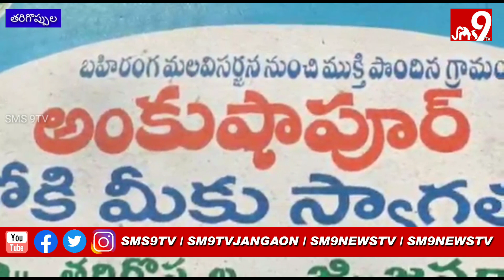మానవత్వం చాటుకున్న ముక్కెర తిరుపతి రెడ్డి // SMS 9TV //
ప్రజలకు సేవ చెయ్యడమే కాదు మనుషుల్లో మానవత్వం కూడా ఉందని చాటుకున్నారు సామాజిక వేత్త ముక్కెర తిరుపతి రెడ్డి. జనగామ జిల్లా తరిగొప్పుల మండలం అంకుషపూర్ గ్రామంలో గతవారం రోజుల క్రితం ఇద్దరు పాడిరైతులకు చెందిన 9పశువులు అనుమానాస్పద మృతి చెందగా సోషల్ మీడియాలో వైరల్ కావడంతో రైతుల కన్నీటి బాధను చూసి, అంకుషపూర్ గ్రామానికి వెళ్లి రైతులను పరామర్శించి మానవత్వంతో 2లక్షల విలువగల 2 పాడి పశువులను  సామాజికవేత్త ముక్కెర తిరుపతి రెడ్డి రైతులకు అందజేశారు. తోటిమనిషిగా మానవత్వం చాటుకున్న ముక్కెర తిరుపతి రెడ్డిని అంకుషపూర్ గ్రామ రైతులు సన్మానించరు. పేదప్రజలకు సేవ చెయ్యడమే లక్ష్యంగా గత 15 సంవత్సరాల నుండి సహాయం చేస్తున్నని, నియోజకవర్గంలో ఎంతో మంది పేద అమ్మాయిల పెండ్లిల్లకు పుస్తెమెట్టలు ఇచ్చామని, పలు గ్రామాల్లో వాటర్ ప్లాంట్లను ఏర్పాటు చేశామని  జనగామ జిల్లాలో ఎక్కడ ఏ సమస్య ఉన్న పేదప్రజాలకు సేవ చెయ్యడానికి సిద్ధంగా ఉన్నానని సామాజిక వేత్త ముక్కెర తిరుపతి రెడ్డి తెలిపారు..